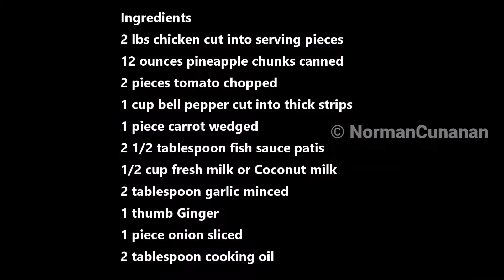PININYAHANG MANOK SA GATA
" There's so many various ways of cooking"